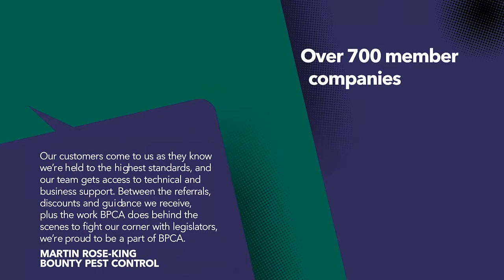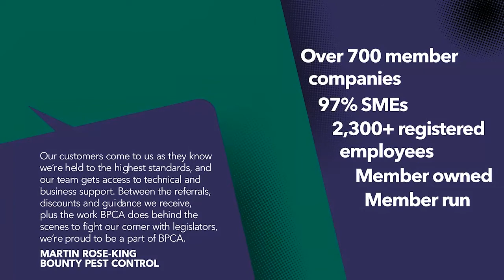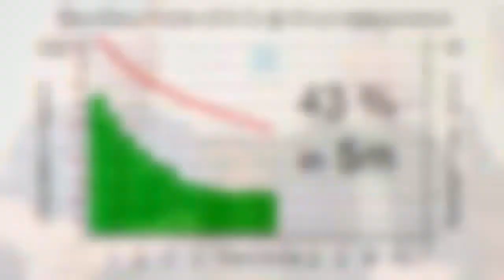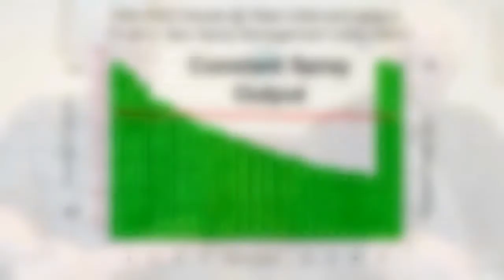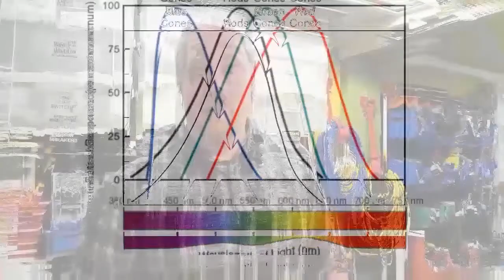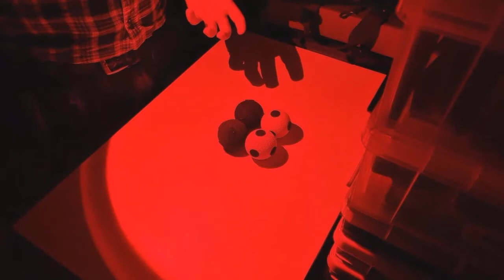PestExtra: Mythbusters: Common pest management theories fact-checked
Presented by Dr Jonathan Wade & Alex Wade, Directors, Wade Environmental.

This presentation premiered at PestExtra: the pest management show online on 17 March 2021.